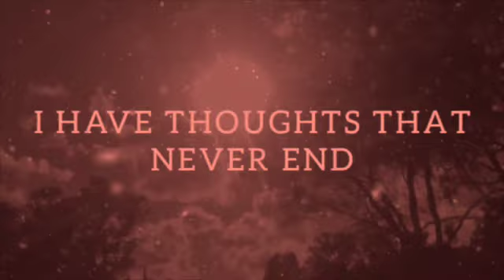I HAVE THOUGHTS OF YOU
My channel is all about love quotes, love poems, love quotes for her, or love quotes for him, also you could find, love stories, and a, romantic message, for the special angel you love. There is also some instrumental music
Many of my videos contain mixtures of sounds from the city and the countryside which all are ambient sounds created by me.